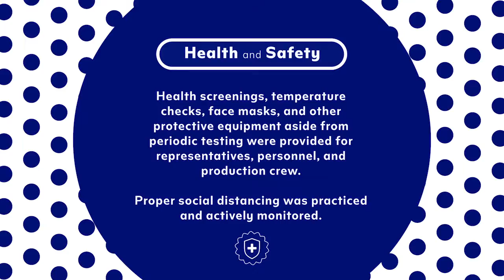SM Scholar Milestone Marker 2022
Wanna know what's inside our grad gifts for our SM college scholar-graduates this year? Check out this unboxing video!